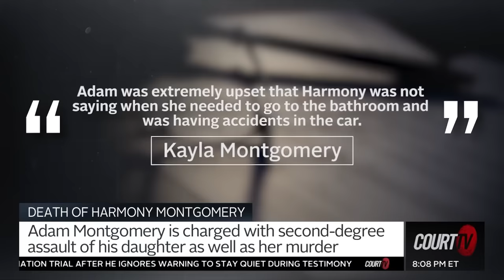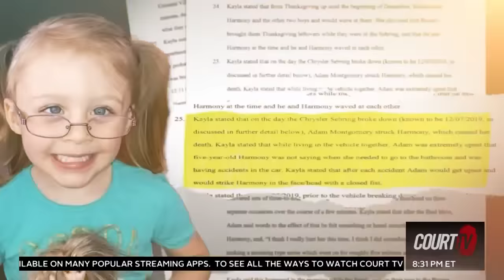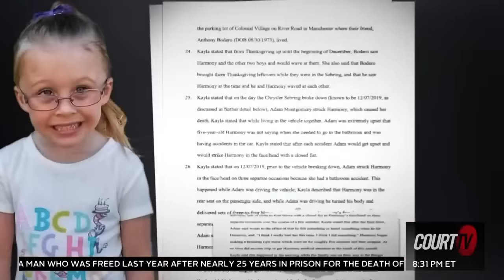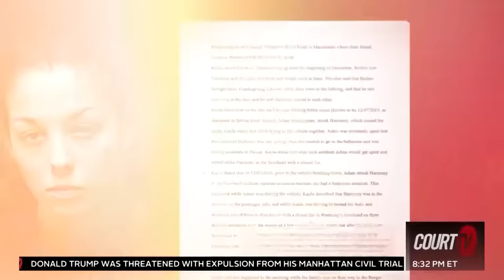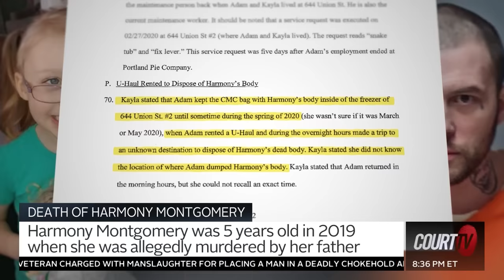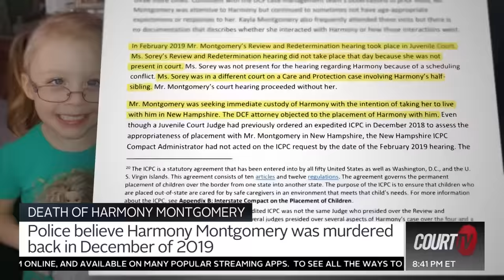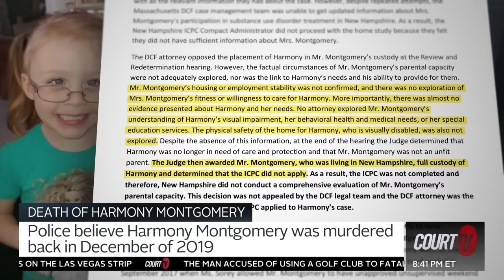Harmony Montgomery Deep Dive: Abuse to Murder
Adam Montgomery awaits trial on charges he assaulted and murdered his 5-year-old daughter, Harmony Montgomery, who was allegedly killed two years before being reported missing.

00:00 Adam Montgomery's Upcoming Trial
21:32 What Happened to Harmony Montgomery?
32:44 Harmony's Custody Case